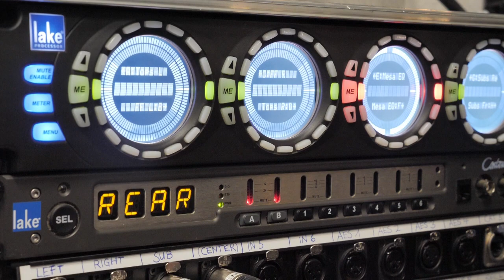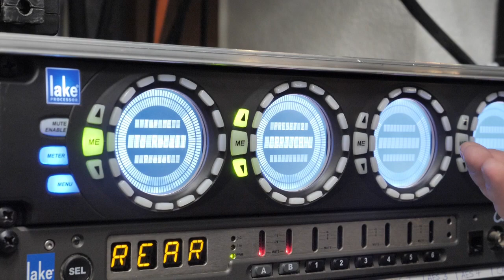Technik IGRF_Tutorials: LAKE Prozessor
Bist du abendverantwortliche Person oder Techniker*in in der IG Rote Fabrik und hast bei deinem Anlass technische Probleme?

In diesem VideoTutorial, extra für dich, das Thema:
Was ist der Lake Prozessor und wird dieser bedient:

- Presets Laden
- Erklärung der Namenskürzel
- Rears zuschalten

In der Reihe «IGRF VideoTutorials» produzieren die Technik IGRF & fabrikTV leicht verständliche Video-Tutorials mit unserem Experten Big Boy Döbelinsky.

Zu weiteren Themen wie:
etc.

Zu sehen bei fabrikTV.